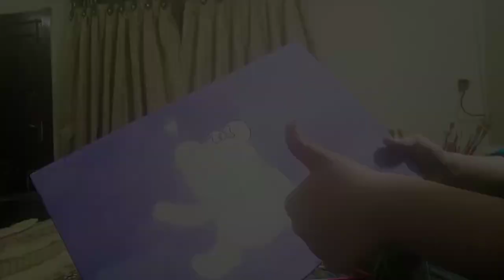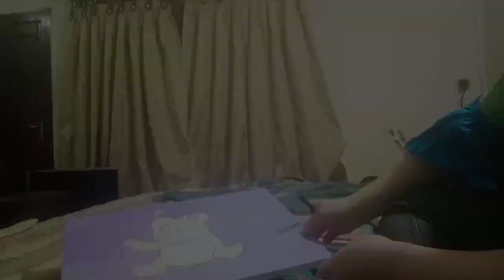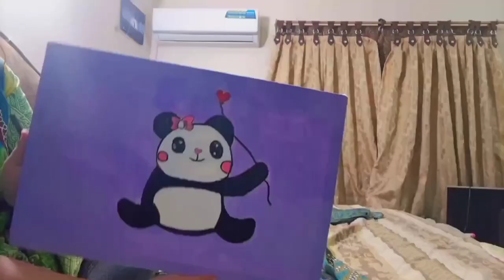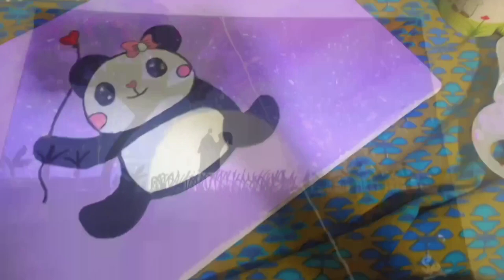Acrylic painting (panda canvas painting)||The Variety Vault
In this video we are going to paint panda on canvas

cuteanimals like webarebears instapanda pandaexpress redpanda pandacub follow icebear zoo wildlife ilovepandas pandaholic pandapandapanda lovepandas teddybear music babyanimals handmade welovepandas grizzlybear lovepanda china grizzly artist
pandaart panda pandalove pandabear art pandas giantpanda pandalover babypanda pandalovers pandapandapanda pandastyle redpanda drawing pandapanda cutepanda pandamonium illustration pandaexpress pandababy pandalife artwork pandagram
pandacub artist pandapower pandadrawing animalart artistsoninstagram pandatattoo
pandawa pandaartist cute